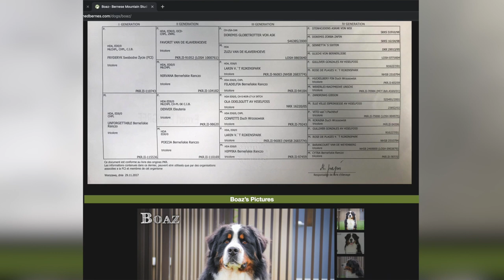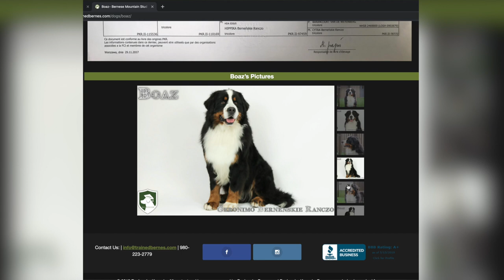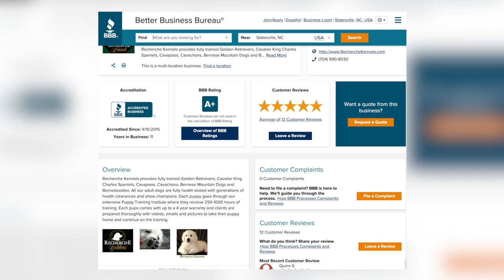The Recherche Bernes Difference